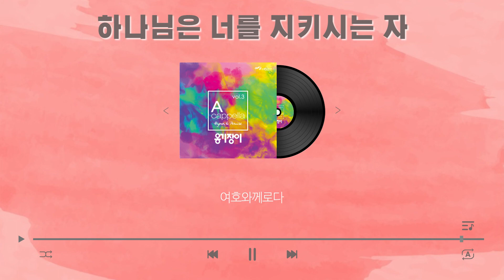[PLAYLIST] 지친 목회자들에게 힘을 주는 찬양 | 옹기장이 선교단 | CCM 한시간 플레이리스트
💖 힘들고 지칠때 위로가 되길 소망합니다

※ ぜひ、オンギジャンイの活動をご支援ください。

　　　　口座名　オンギジャンイサポーターナガノ
（他行からの場合、店番118 普通預金1614926）

2. 후원 계좌 : 우리은행 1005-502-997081  (예금주 : 옹기장이)

07301 서울 영등포구 영등포로 190-1 (영등포동4가) 3층  옹기장이선교단